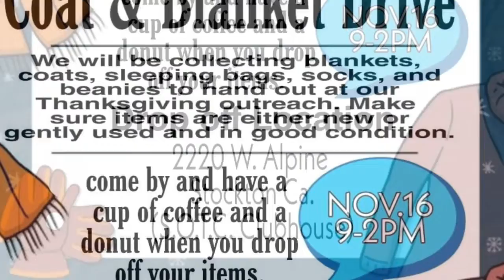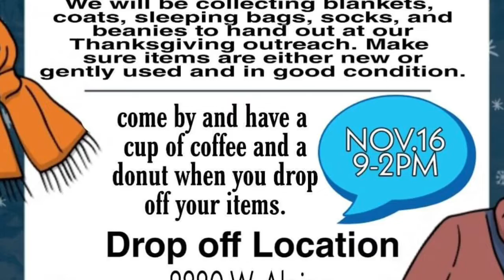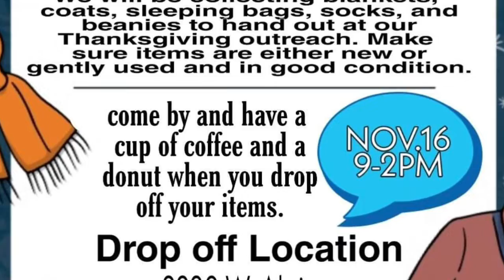VR For Paula’s Picks Vargas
Here’s her address we’re u guys can send the items to.
1112 N. Main Street #158

Hope u guys can help the homeless in staying warm this winter.